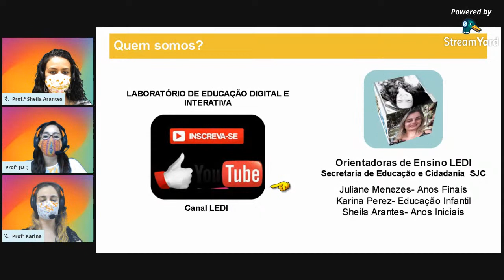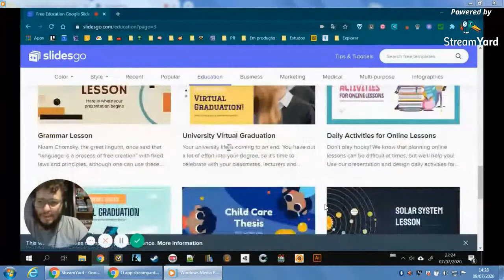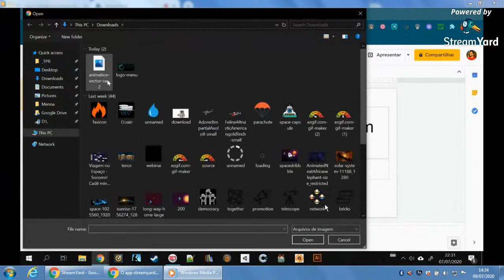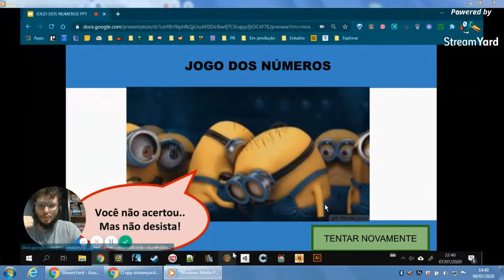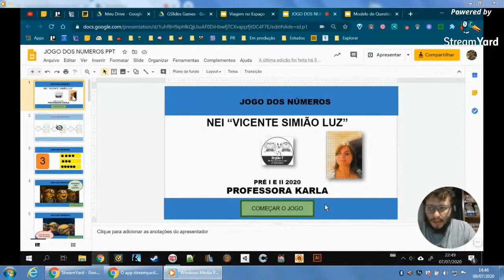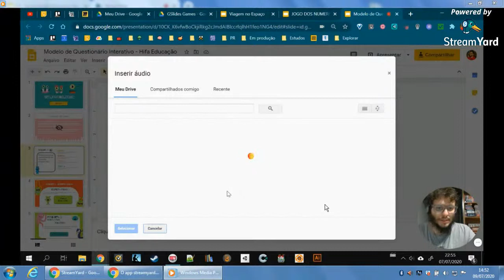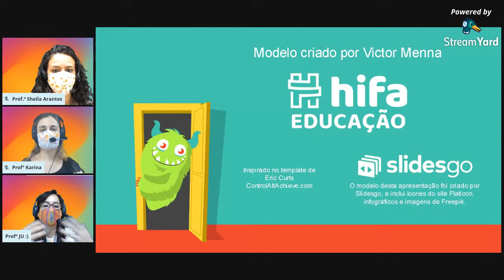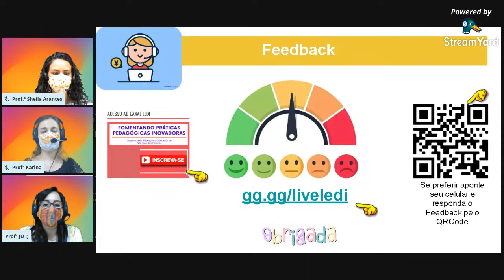15/07/2020 - Aprendendo com quem faz - Manhã/Tarde - Educação Infantil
Participação especial Victor Menna  que faz um paralelo entre o uso do Google Apresentações,  atividades interativas e games educacionais.

Quando falamos em novos paradigmas na educação, a gamificação aparece de forma recorrente em debates- como um processo pedagógico que adota a lógica, as regras e o design de jogos (analógicos e/ou eletrônicos), com grande potencial de tornar o aprendizado mais atrativo, motivador e enriquecedor. Participe conosco!

Links relacionados:
gg.gg/portalledi
gg.gg/liveledi